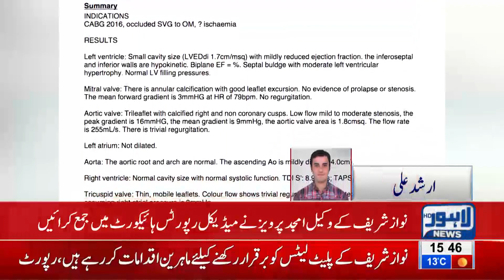What is Nawaz Sharif Planning in London | Breaking News - Lahore News HD